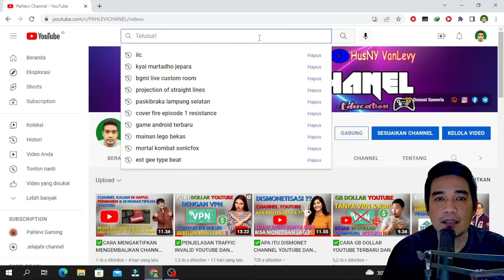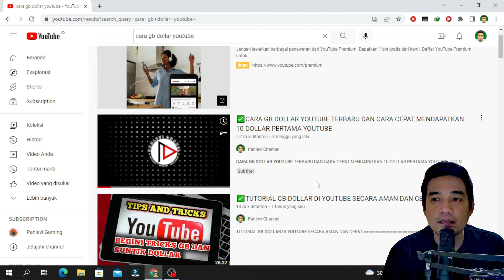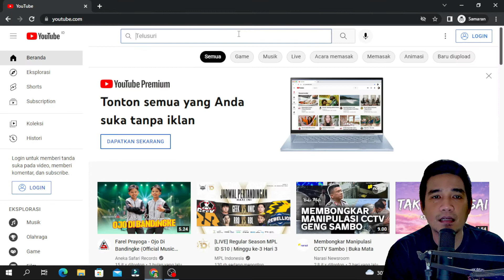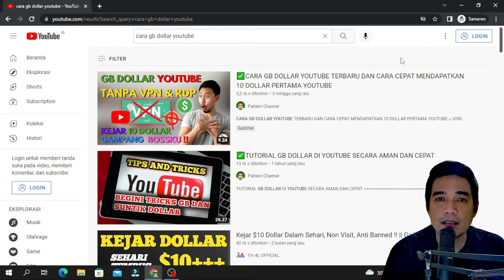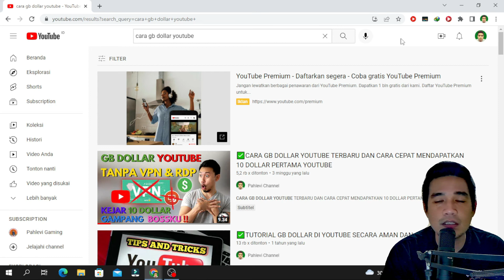Cara terbaru riset kata kunci youtube gratis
Hallo Bossku, kali ini gw mau bagiin trik dan tips bagaimana cara riset kata kunci youtube gratis karena sebagai youtuber harus mengerti dan paham cara riset kata kunci youtube untuk meningkatkan performa channel youtube kita bossku, cara riset kata kunci youtube ini pastinya gratis dan sangat mudah untuk di terapkan pada video video channel kalian.